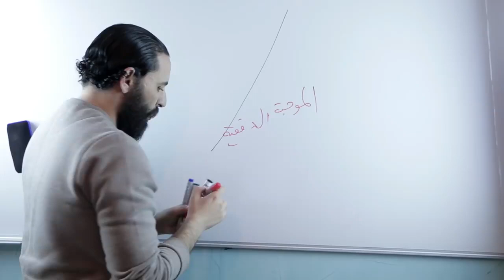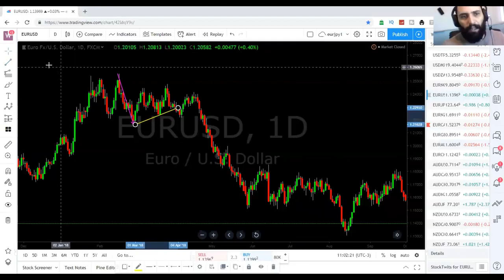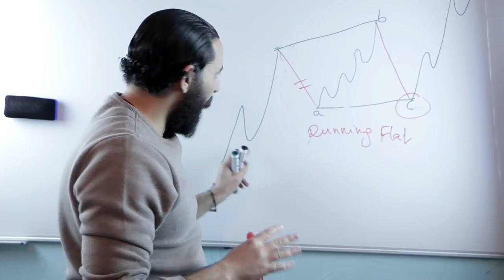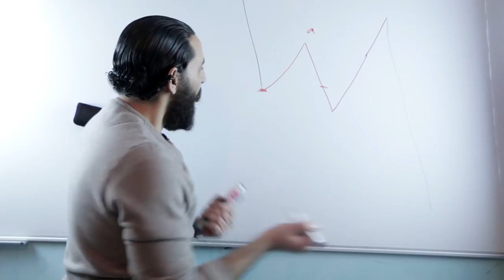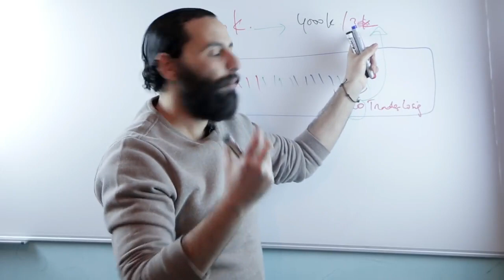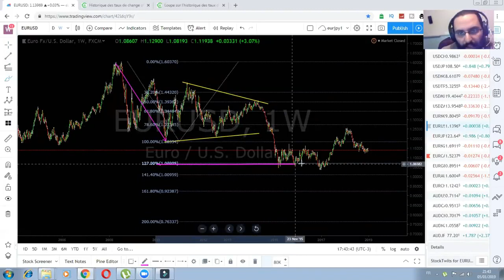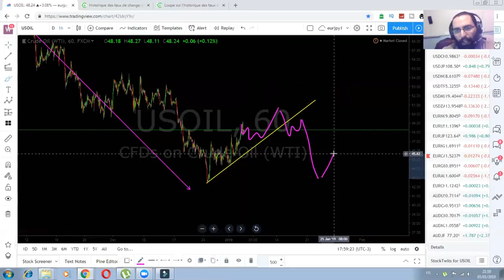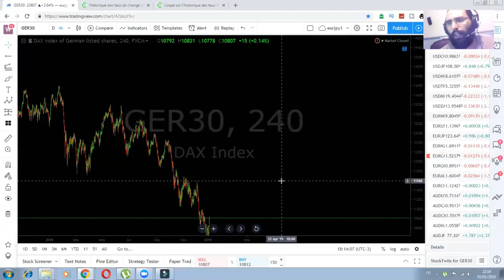دورة تدريبية مجانية 100% التداول باستعمال التحليل الموجي (RE UPLOAD)2019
في هذه الدورة الدريبية المجانية في التداول باستعمال التحليل الموجي سنعرفك على طريقة جديدة في لتداول ستحقق بها أرباحا خيالية.
 شاهد بنفسك

للإشتراك  في :
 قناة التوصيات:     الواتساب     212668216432